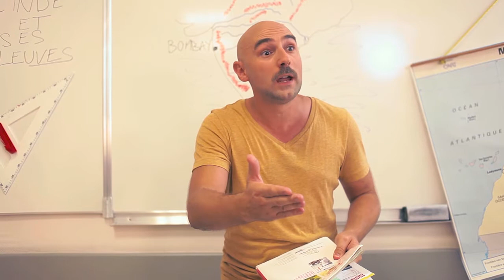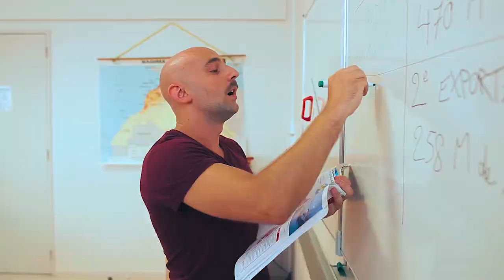Bande démo Acteur 2018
Crédits Images
Bastien Dreyer – La vie est un film – Redstones - Liars
Olivier Schatzky – Ceux de 14
Mathieu Winckel – Synovie - Face à la classe la série
Alain Prioul – Stage Face caméra – Maison du Film Court
David Heitzmann – 128db – Le jeu de piste – Atlantis Films
David Heitzmann - Source Carola